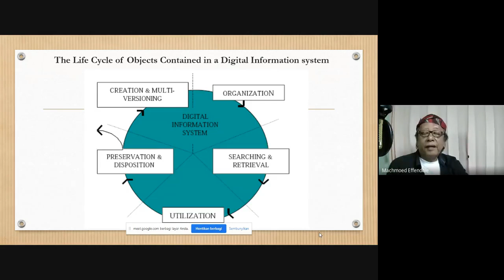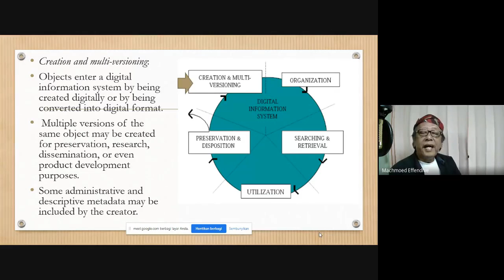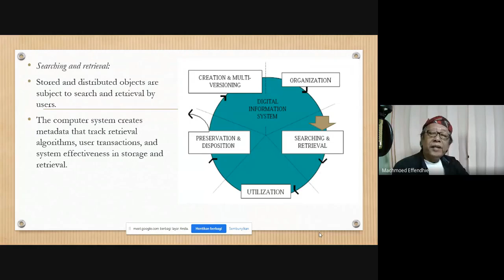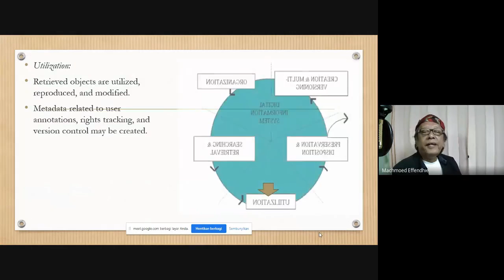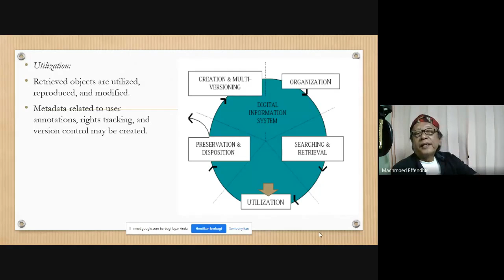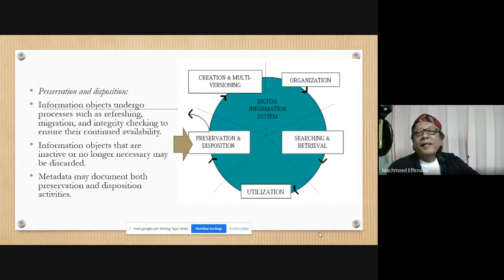DAUR HIDUP ARSIP DAN DAUR HIDUP INFORMASI DIGITAL ITU BEDA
Daur hidup arsip dan daur hidup informasi digital itu beda. Materi ini merupakan pengantar untuk mahasiswa kearsipan yang mengambil matakuliah manajemen arsip elektronik. Daur hidup informasi digital ini hampir mirip dengan daur hidup arsip, tetapi sedikit berbeda pada sub-sistemnya.